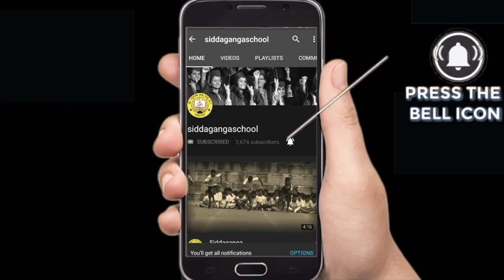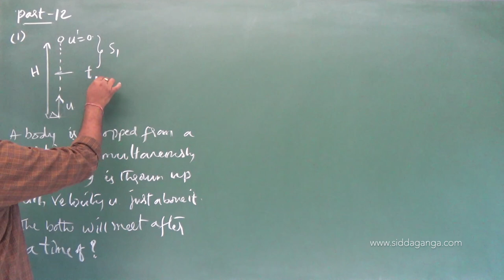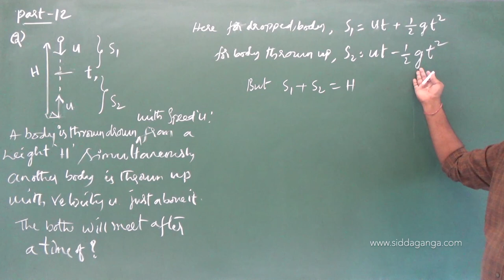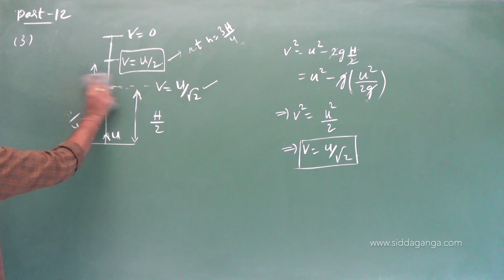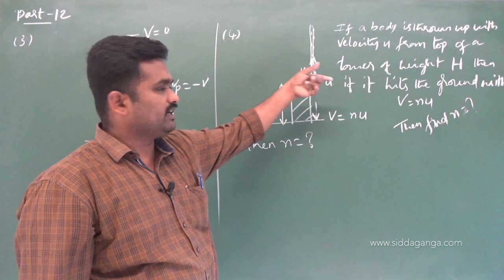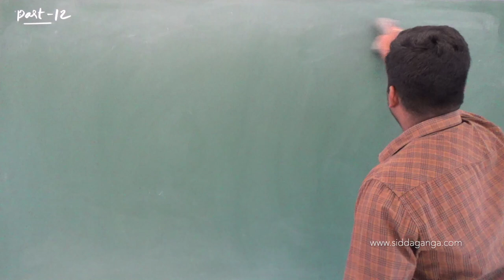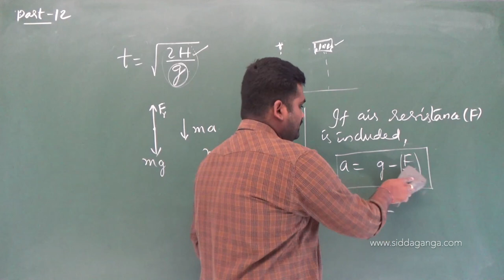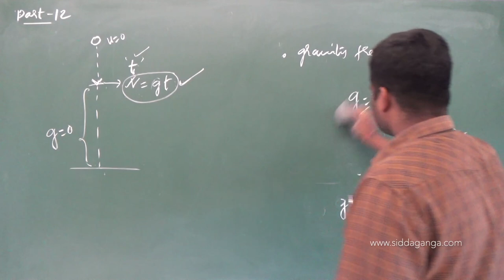1 PUC - PHYSICS - MOTION IN A STRAIGHT LINE - PART 12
Siddaganga PUC PHYSICS BY CS SIR